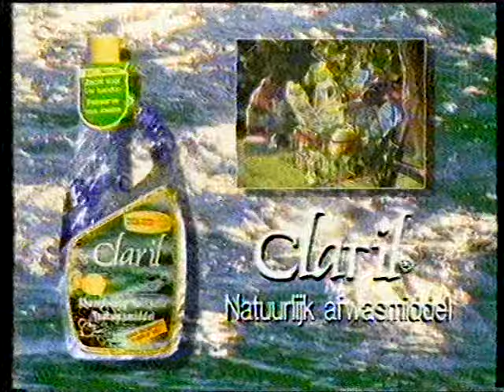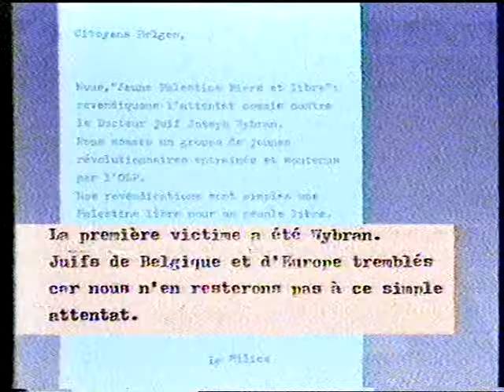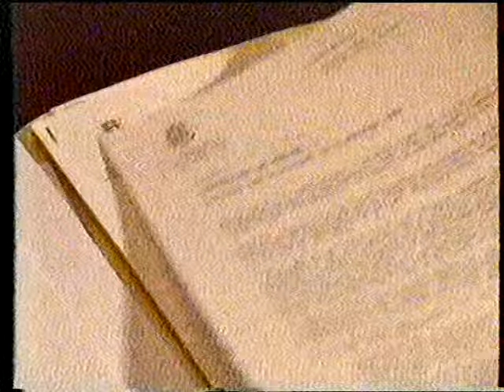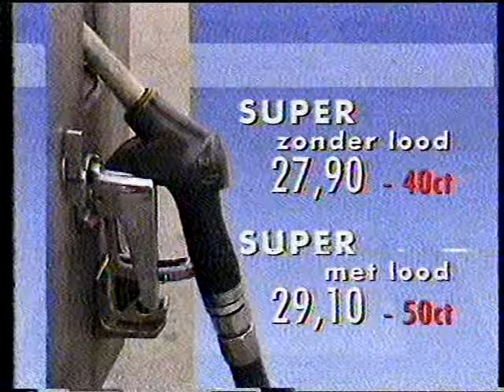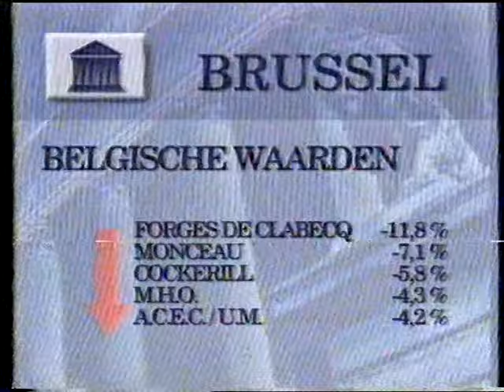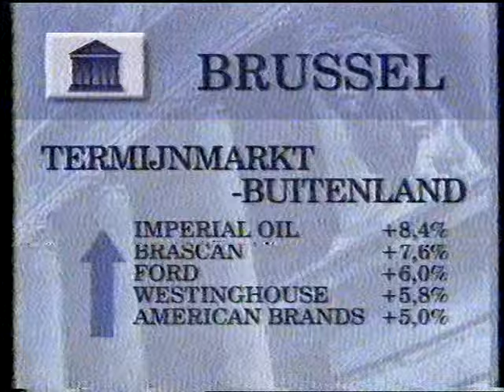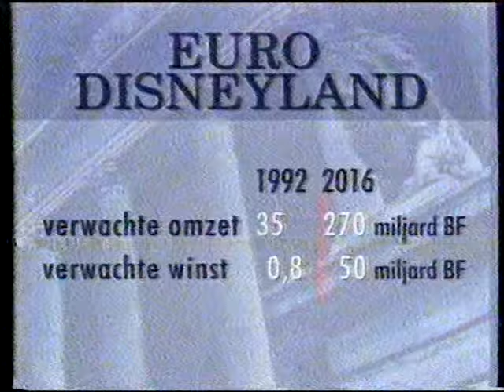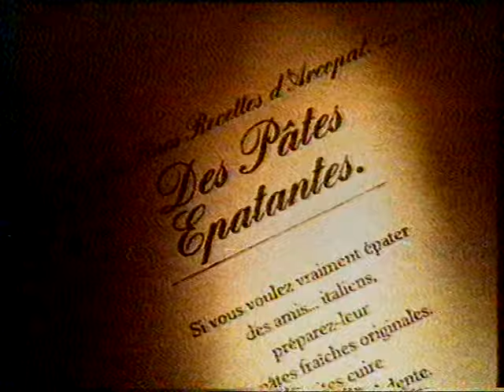VTM Nieuws 06.10.1989 [Nadine De Sloovere & Peter Baert] (met reclame voor & na)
Na een reclameblok, het volledige bulletin van 22u00 van het VTM Nieuws van vrijdag 6 oktober 1989 met Nadine De Sloovere en wijlen Peter Baert met het sportnieuws.

Bron: Betamax
[Opm.: opname met veel ruis en drop-outs, waarvoor mijn excuses maar zo stond het nu eenmaal op de band opgenomen...]